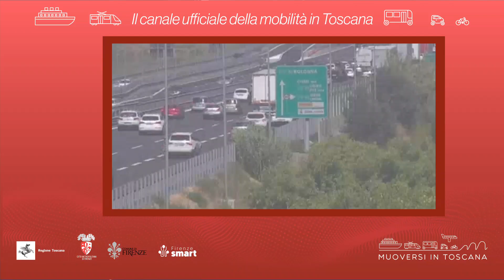Muoversi in Toscana - Edizione delle 17 del 5 ottobre 2022